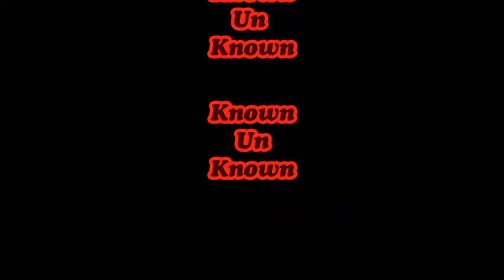Animals love their masters